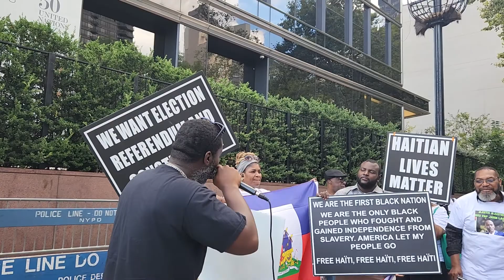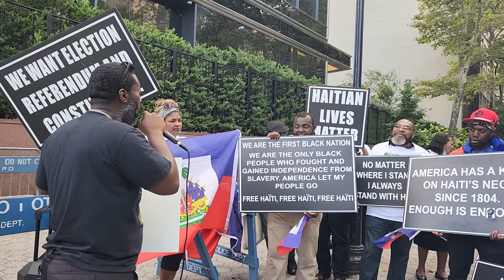The rest of the video.